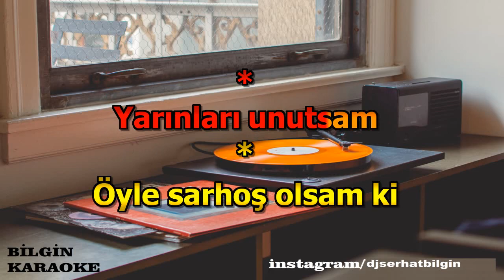Tanju Okan - Öyle Sarhoş Olsam ki (Karaoke) Orjinal Stüdyo